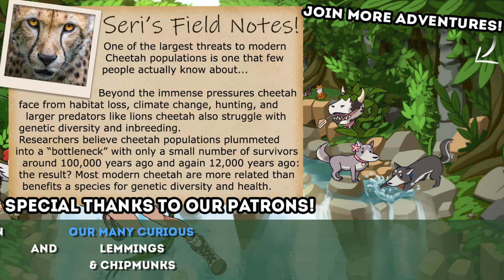The Terror of the RHINO BOSS!! 🦁 WildCraft! The Wild Hunt!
Join us as we discover just what other rare creatures, pets, special items, and... new den decorations...?! our WildCraft packs, prides, and herds can find!! We'll race across the land with our wolf packs, lion prides, and horse herds as we celebrate the birth of new wolf pups, cubs, and foals and watch their legacy grow!

🌿💚 Stay curious!! 💚🌿